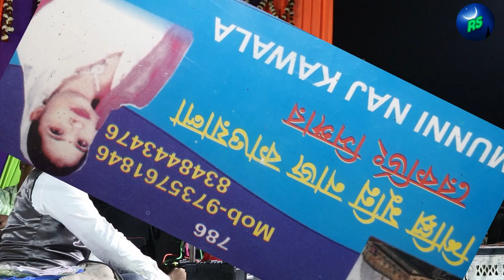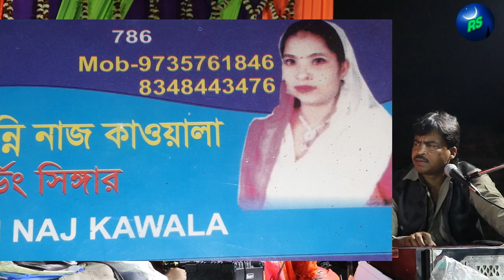ও দিবানা লোক দেখানো পিরিত করো না // মুন্নি নাজ vs নাসির গাজী // Romantic Qawwali 2020